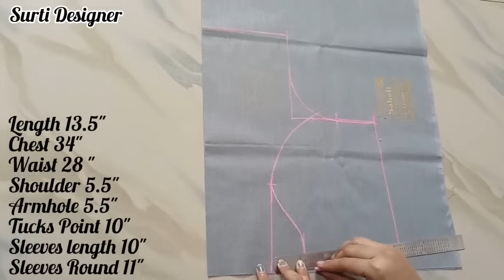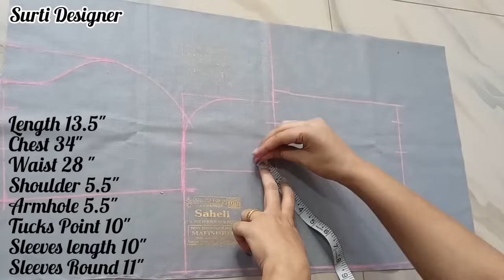New Pattern Designer Blouse | New Model Designer blouse cutting and stitching | Blouse Design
latest designer blouse cutting and stitching | ladies designer blouse

Main Fabric -- 1 mtr.
Lining Fabric -- 80 cm

Light Stand

The blouse pattern is different and unique . this blouse design is now trending and wear a look amazing . You wear a fashionable blouse so try this blouse .
1. latest plain saree with designer blouse
2. lehenga blouse design
3. designer blouse design
4. designer blouse ke gale
5. designer blouse dikhaiye
6. designer blouse kaise banate hain
7. designer blouse ka gala